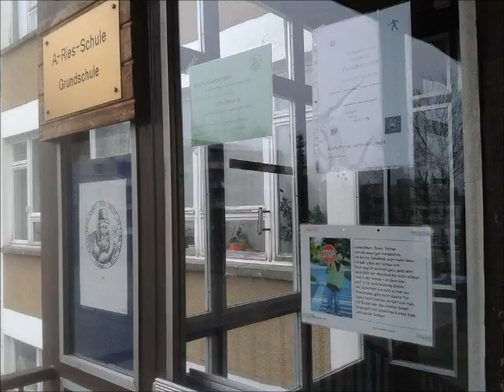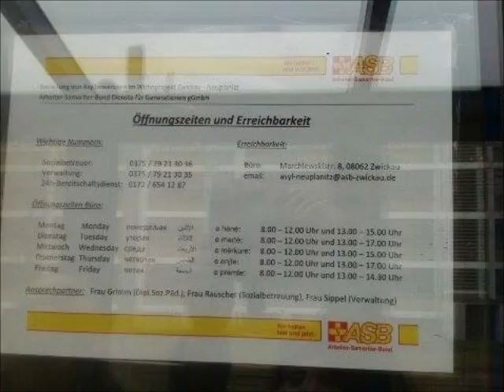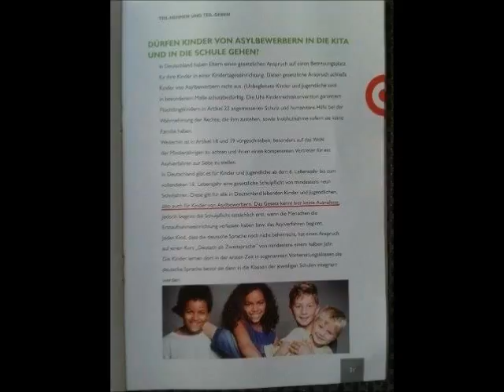NWO-Schule Neuplanitz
Da es (leider!) aktueller denn je ist, veröffentlichen wir aus aktuellem Anlass (Schulanfang) noch einmal den Beitrag "NWO-Schule Neuplanitz" vom März diesen Jahres.